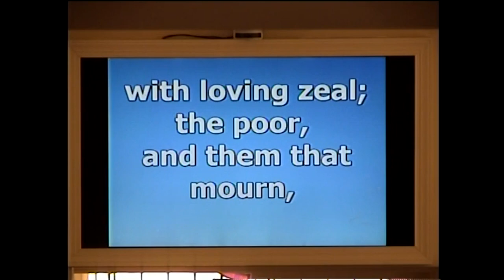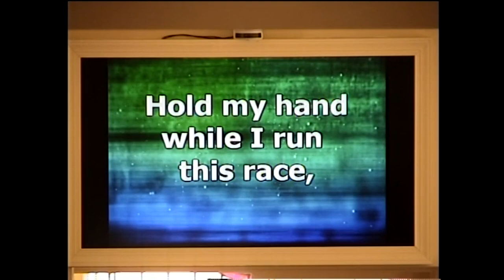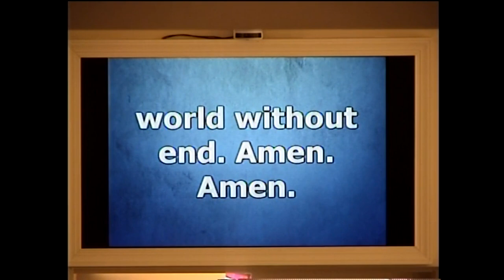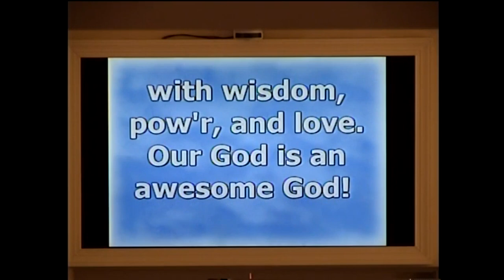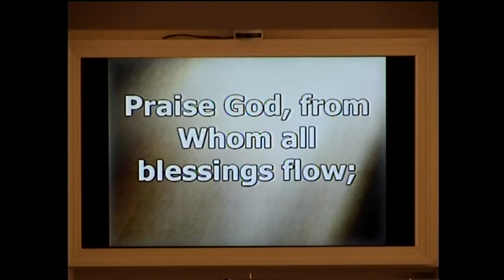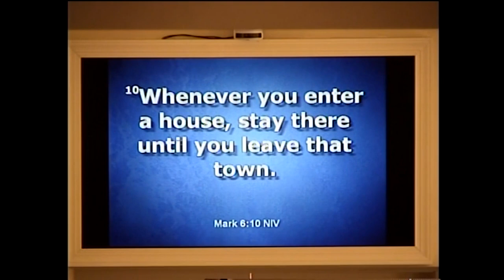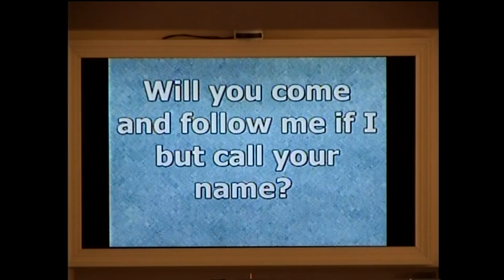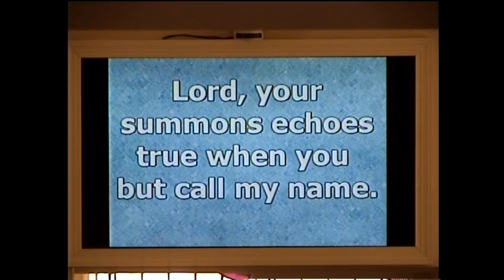Service June 24, 2018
"Even People Like Us"

Mark 6:6-23

Rev. Allan Van Meter